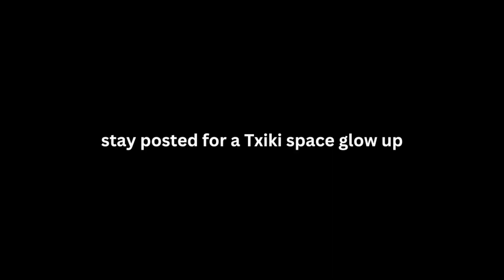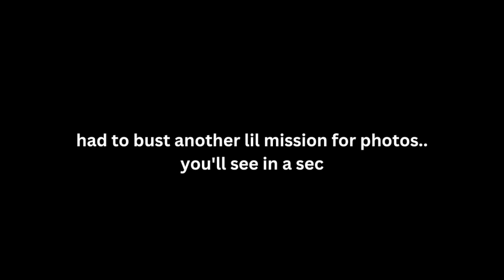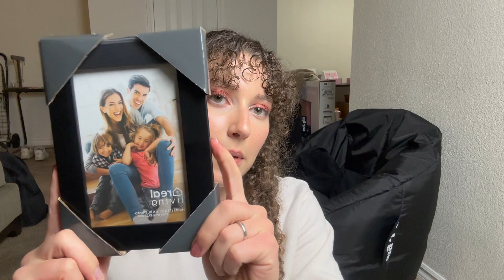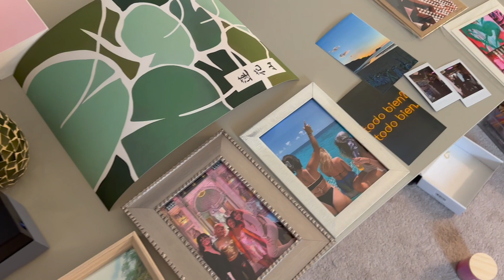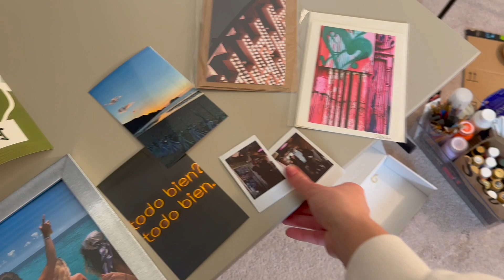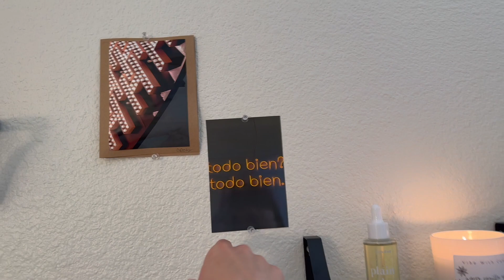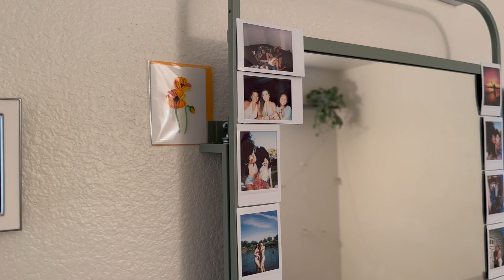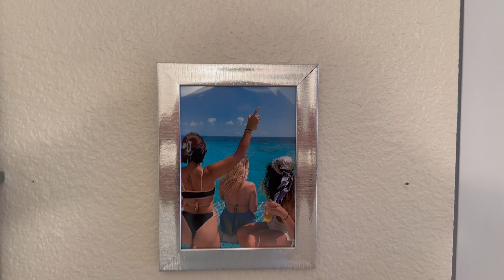THIS TOOK ME SO LONG | bedroom glow up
hii, I finally got around to redecorating & organizing my room. It's not finished but I'm super happy with the progress & excited to have documented the process 💞

Check out my business Txiki [chee-kee] where you can build a gift box full of self care products from different minority-owned small businesses!